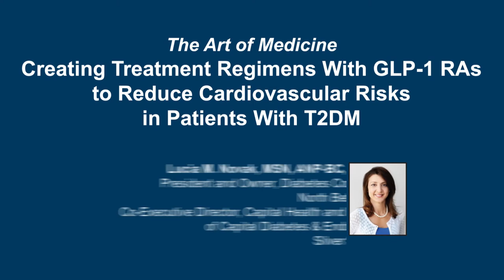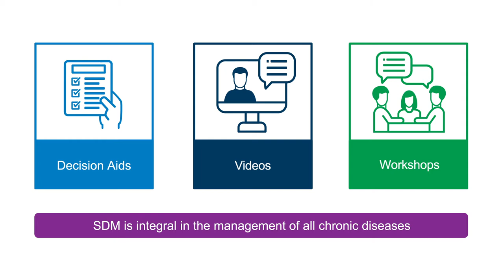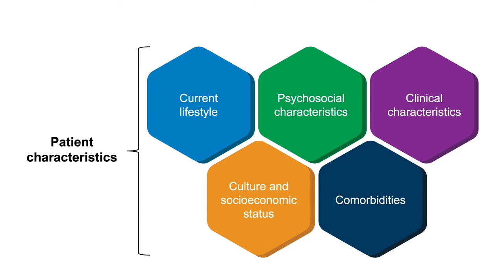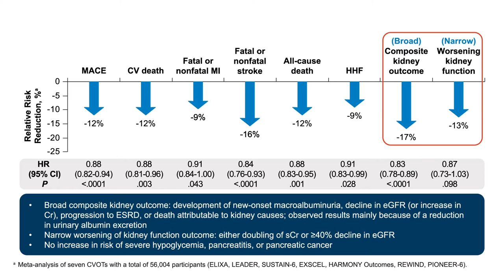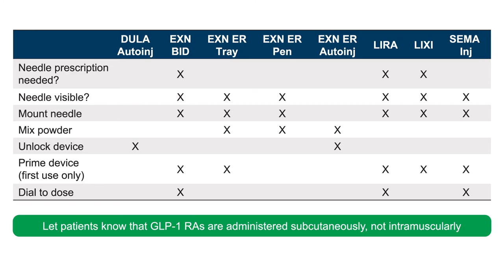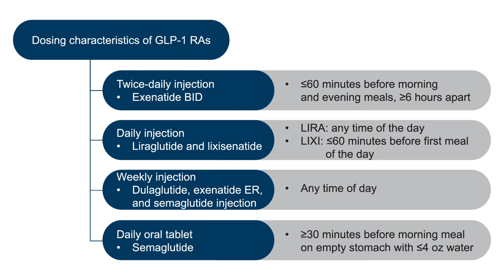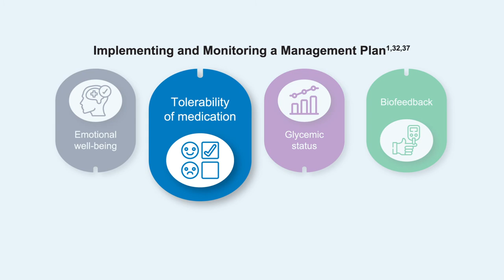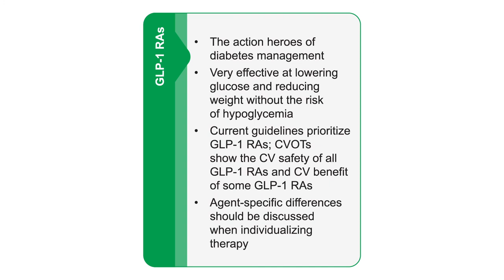Individualizing Treatment With GLP-1 RAs to Reduce Cardiovascular Risks in Patients With T2DM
Chair, Lucia M. Novak, MSN, ANP-BC, BC-ADM, CDTC, discusses type 2 diabetes mellitus in this CME activity titled "The Art of Medicine: Creating Treatment Regimens With GLP-1 RAs to Reduce Cardiovascular Risks in Patients With T2DM." For the full presentation, downloadable infographics and additional resources, complete CME information, and to apply for credit, please visit us at PeerView.com/SVU865. CME credit will be available until October 27, 2021.